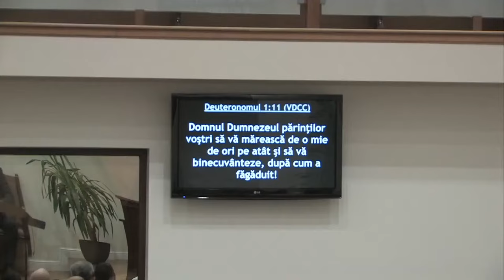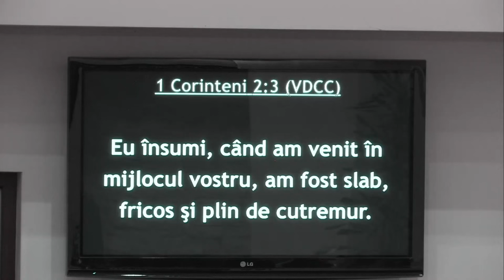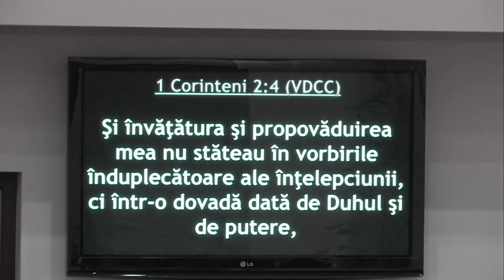Marcel Bota - Adevăruri despre Biserica lui Isus Hristos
Biserica Betel Oradea - mesaj de încurajare și zidire spirituală, rostit de pastorul Marcel Bota, în data de 2 februarie 2024. Predici pentru vremuri grele